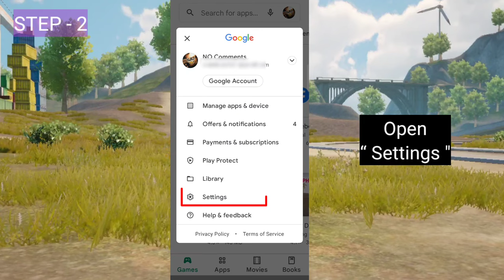How to solve “ Can't Install Free fire max in playstore problem fix all Android devices 2022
try again and if it still doesn't work see common ways to fix the problem
English
tamil
Hindi
Malayalam
telegu
can't install